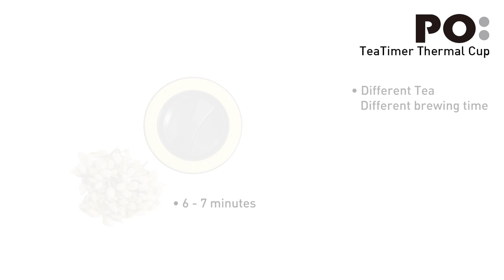TeaTimer Thermal Cup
A good control of brewing time is essential for making a cup of aroma-permeating tea without any tinges of bitter or sour flavours due to over-brewing. The double-walled stainless steel TeaTimer Thermal Cup boasts a patented timer that allows you to concentrate on work while waiting to enjoy a cup of tea, brewed with the right amount of infusion time.
Built on the sleek “Pao Thermo Mug” concept that features a built-in tea infuser affixed to the lid, the TeaTimer Thermal Cup leverages the very same tea-making principle. Brewing starts when the mug is turned upside-down. When time is up, with the help of the “easy grab” handle, simply flip the mug to the other end, turn open the lid and the drink is ready for serving. This unique design makes sure that the tea leaves do not come into contact with the beverage after infusion. It saves you the hassle of removing the infuser before enjoying the freshly-brewed tea, making the mug an ideal item for anyone at work or on the go.